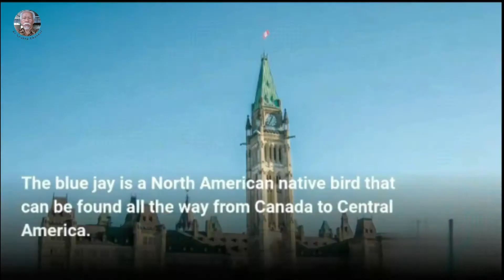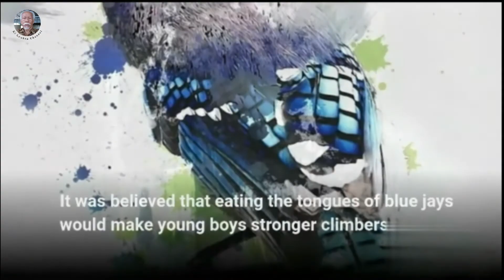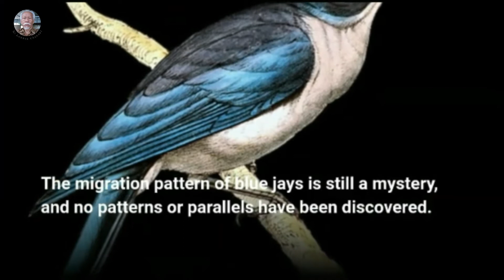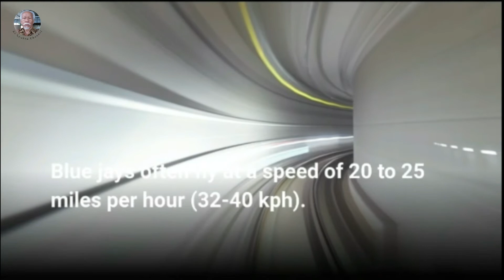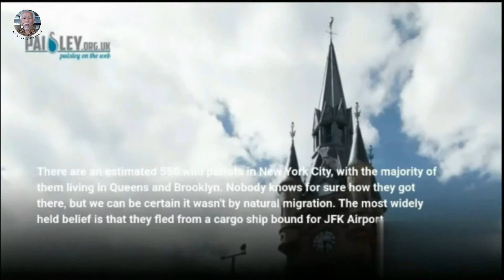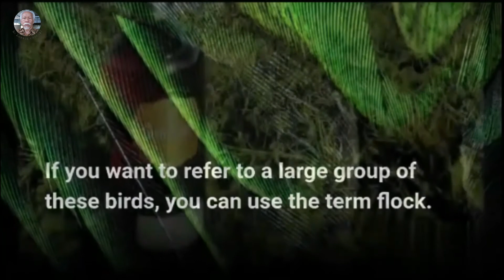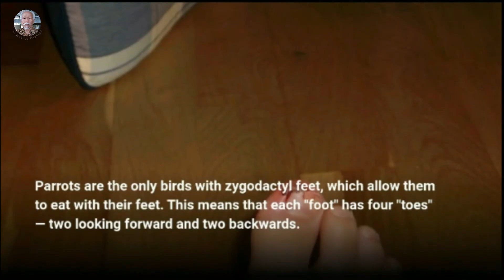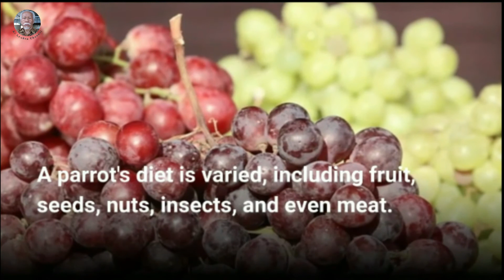FAKTA UNIK Tentang Burung Jay Biru dan Burung Beo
FAKTA UNIK tentang Burung Jay Biru dan Burung Beo, video tentang burung Jay Biru dan Burung Beo yang memiliki karakter unik, untuk menambah pengetahuan dan wawasan yang dapat dijadikan bahan renungan untuk lebih mengenal Penciptanya.